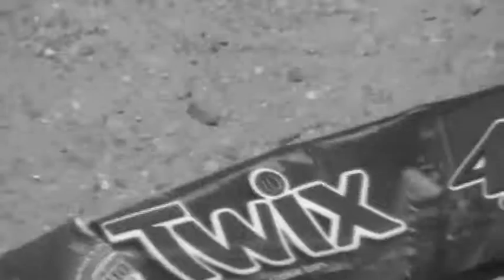Zombie Twix Commercial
This was our very first video for our Media Productions class.We hope you enjoy it. :)